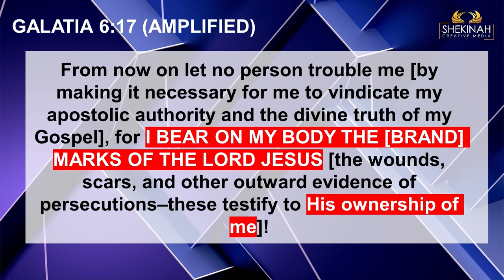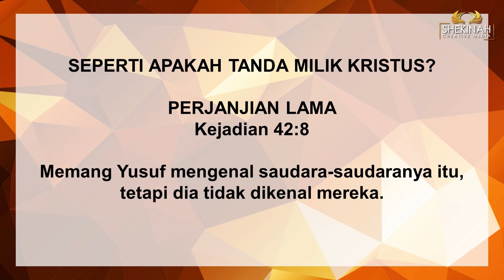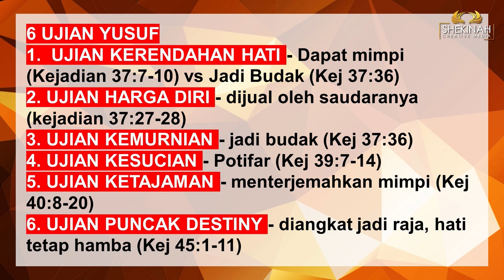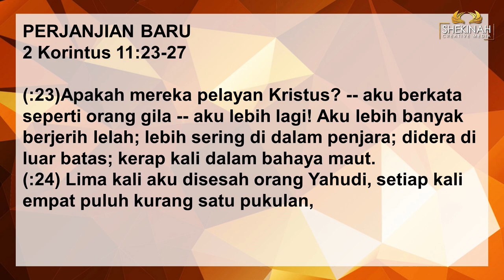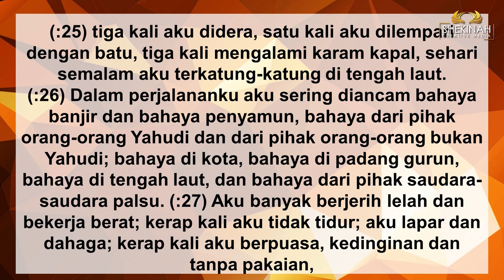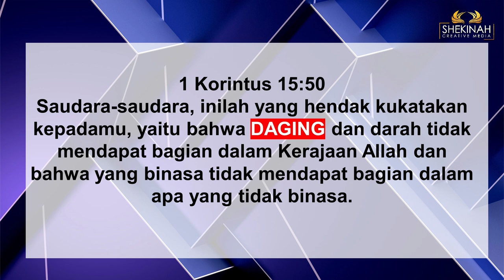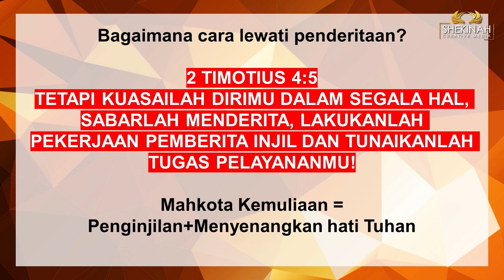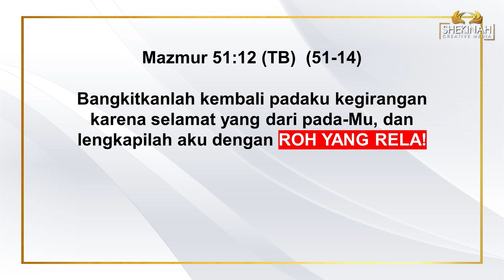Ps Petrus Hadi - Akhir Zaman Part 8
Tanda milik Kristus menjadi hal krusial bagi kita orang Kristen. Di Alkitab ada Yusuf yang memiliki tanda ini lewat berbagai ujian yang harus ia lewati selama hidupnya. Ada pula Paulus dengan proses hidupnya bersama Tuhan (2 Kor 11:23-27). Semua proses ini memang menyakitkan bagi daging karena daging sendiri tidak mendapatkan bagian dalam kerajaan Allah. Untuk itu kuasai diri kita dalam segala perkara, sabar menderita, lakukan pemberitaan injil untuk meraih mahkota kemuliaan yang diperoleh dari penginjilan dan menyenangkan hati Tuhan. Ucapkan syukur dalam segala perkara, lakukan semua dengan kerelaan sehingga semua rencana Tuhan dapat terjadi. Amin.

Prayer Request (Dukungan Doa):
Phone / Whatsapp

Terima kasih.